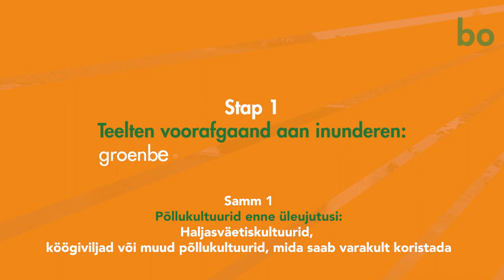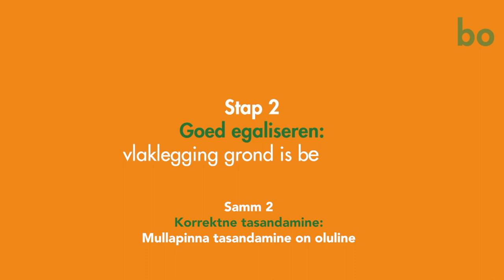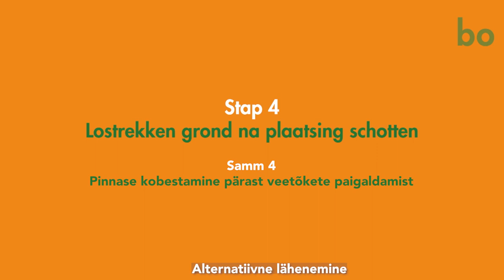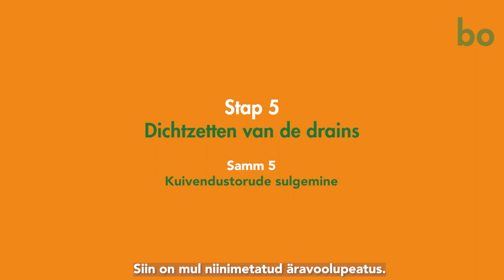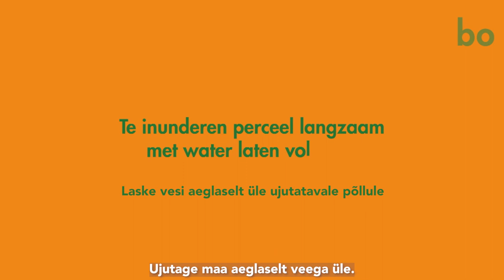ÜLEUJUTUS: EELISED JA PUUDUSED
Üleujutamine vähendab paljusid olulisi mulla patogeene, kahjureid ja umbrohtusid